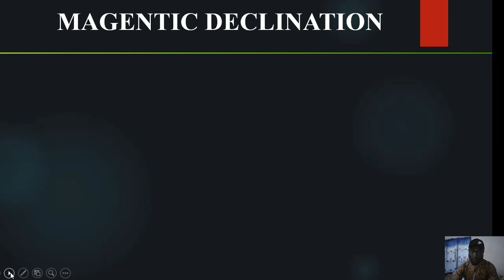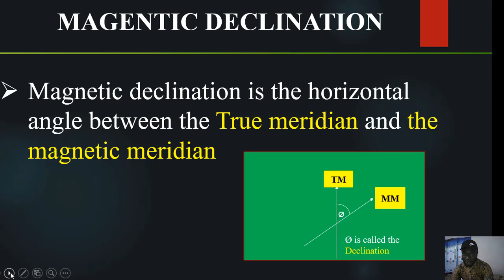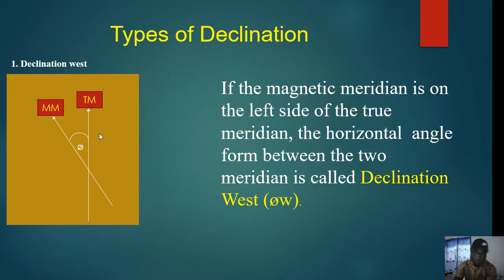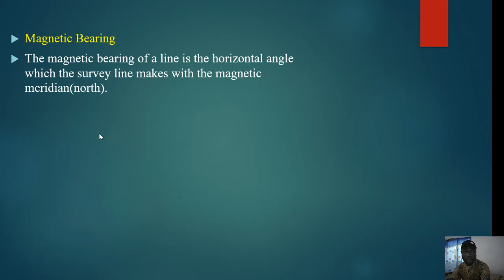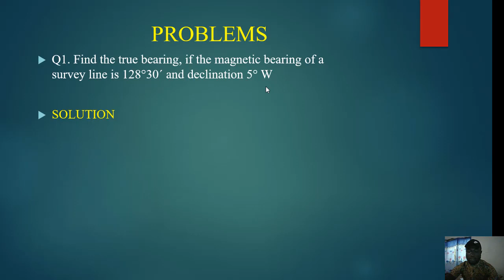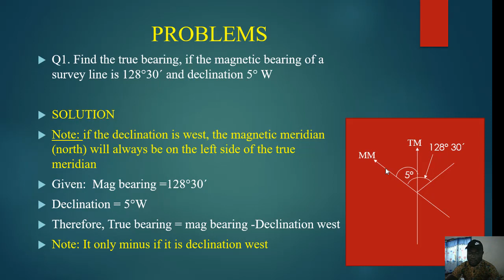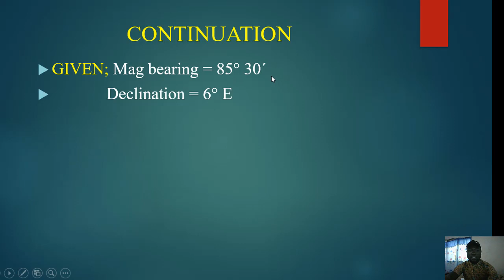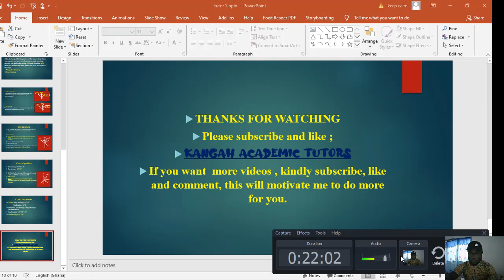Magnetic declination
This video will help you know more about declination and it types and also teach you how to go about it calculations, it is to your level of understanding, please like, comment and subscribe.